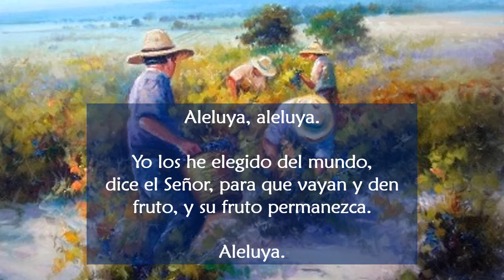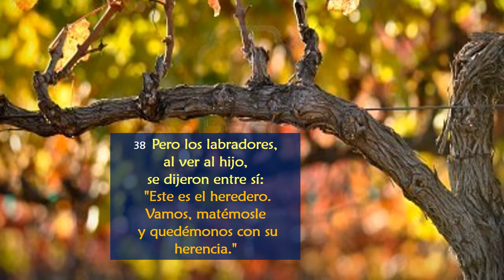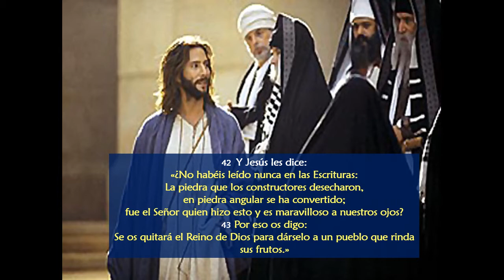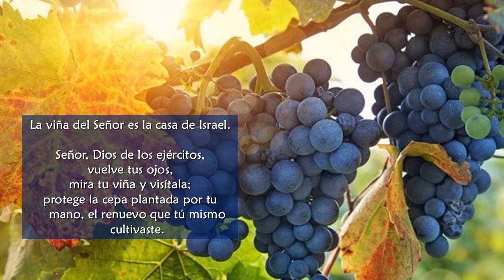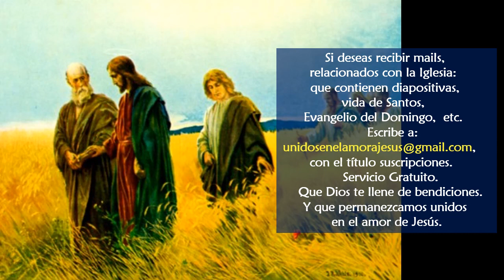Evangelio San Mateo 21, 33 43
Meditación del Evangelio por Máximo de Turín
Sermón: Espinas del corazón
«Había un padre de familia que plantó una viña» (Mt 21, 33)
para la fiesta de San Cipriano

La viña del Señor, dice el profeta, es la casa de Israel. (Is 5,7) Ahora bien, esta casa somos nosotros...y pues somos Israel, somos también la viña del Señor. Vigilemos, pues, que no nazca de nuestros sarmientos, en lugar de la uva dulce, el fruto de la cólera. (Ap 14,19), para que no diga: «Esperaba uvas y dio agraces» (cf Is 5,7) ¡Qué tierra tan ingrata! La que tenía que dar a su amo frutos de dulzura, lo atravesó con espinas agudas. Así, sus enemigos, los que tenían que haber acogido a su Salvador con toda la devoción de su fe, lo coronaron con espinas en la pasión. Para ellos, esta corona significaba ultraje e injuria, pero, a los ojos del Señor, era la corona de las virtudes...

Prestad atención, hermanos, que no se diga a vuestro propósito: «Esperaba buenos frutos y dieron agraces». Estemos atentos a que nuestras malas acciones no hieran la cabeza del Salvador como espinas crueles. Hay espinas del corazón que han herido hasta la misma palabra de Dios, como lo dice el Señor en el evangelio cuando narra que el grano del sembrador cayó entre espinos, éstos crecieron y ahogaron la semilla. (cf Mt 13,7)... Vigilad, pues, que vuestra viña no produzca espinos en lugar de racimos, que vuestra vendimia no dé vinagre en lugar de vino. Cualquiera que haga la vendimia sin distribuir a los pobres sus bienes, recoge vinagre en lugar de vino. Y aquel que mete su cosecha en los graneros sin dar alimento a los indigentes, no recoge el fruto de la limosna sino el rastrojo de la avaricia.